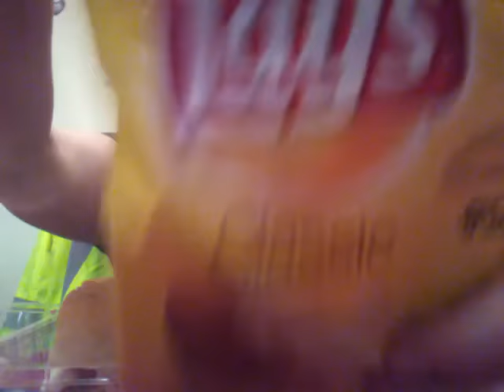Extreme eating noises/ burping/veggie sandwich Romanellis